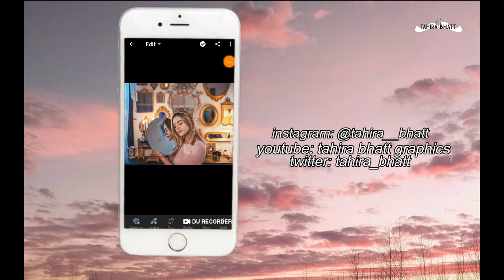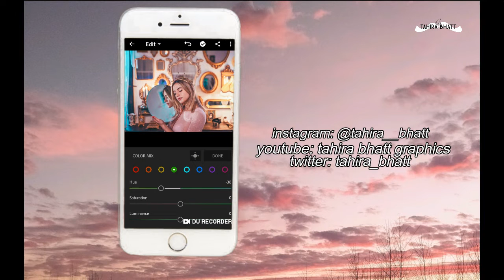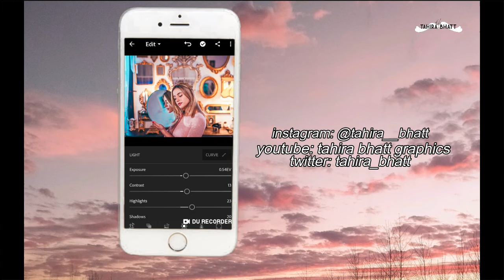BRANDON WOELFEL EDIT LIGHTROOM MOBILE | LIGHTROOM PRESETS | FREE DNG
Hey everyone! I have created super easy tutorial for you guys. I hope you'll enjoy the video. ♡
show some ♡ l o v e ♡